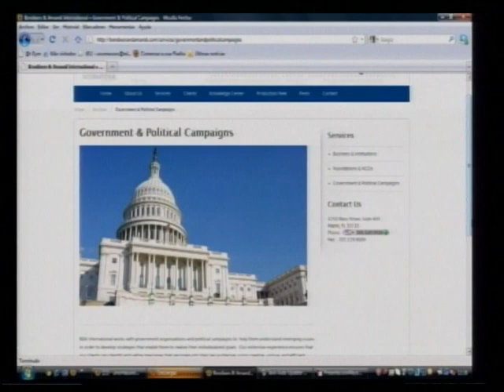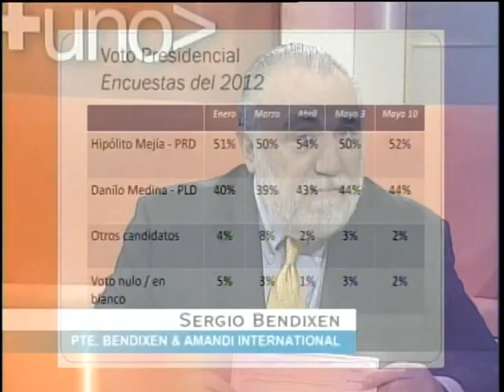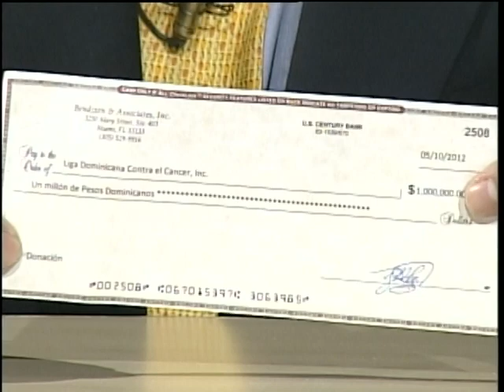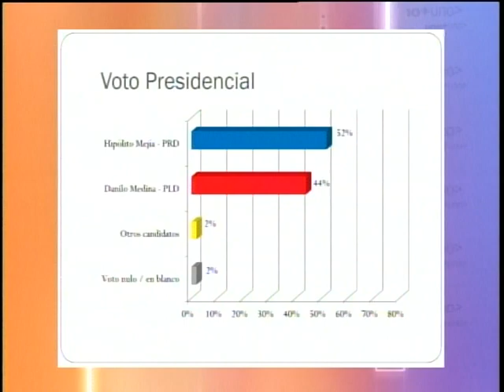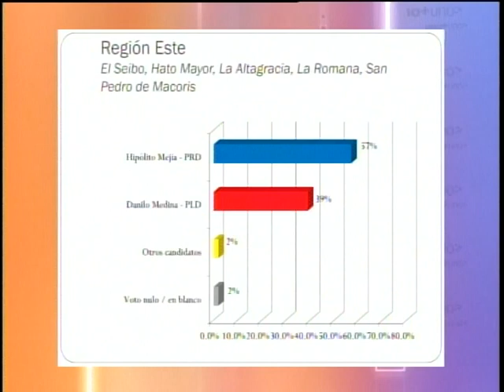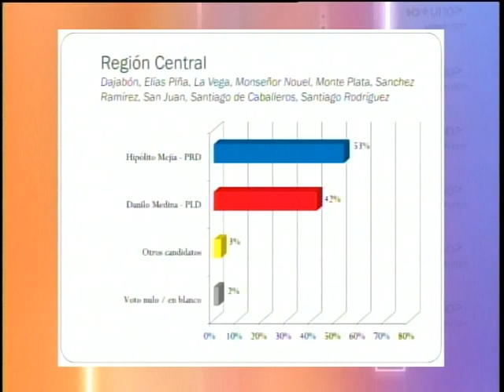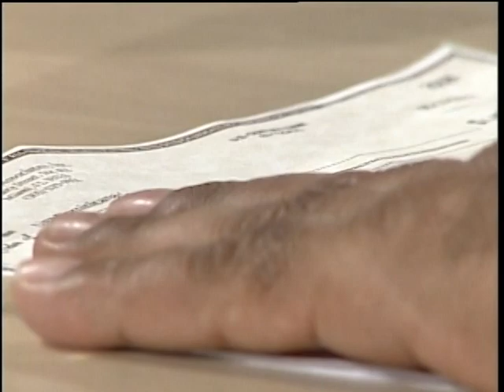Entrevista a Sergio Bendixen, presidente de la encuestadora Bendixen & Amandi Internacional